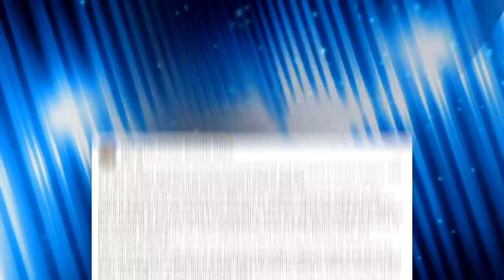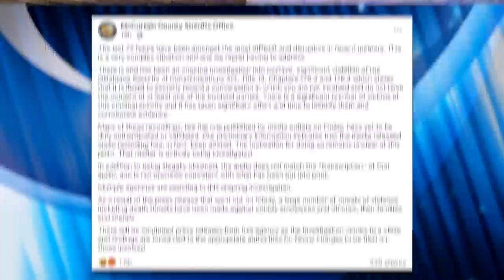Oklahoma Officials Caught Plotting Murder of Journalists OUTRAGED They Were Secretly Recorded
A recording of racist Oklahoma officials emerged of them plotting the assassination of journalists and discussing their desire to murder black people. Their response? They're mad they were secretly recorded.

Chapters:
0:00 Oklahoma Officials Plotting Murder
1:18 Full Clip
3:13 Context
5:45 Sheriff's Office's Statement
7:47 Closing Thoughts
9:25 Outro